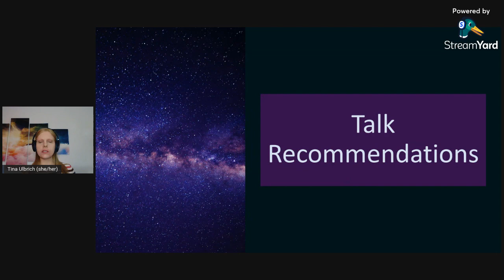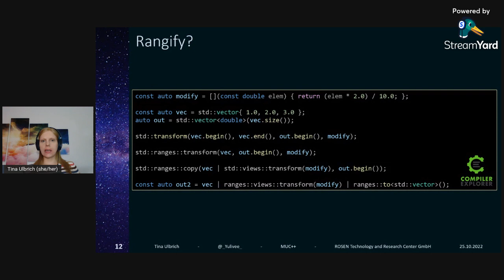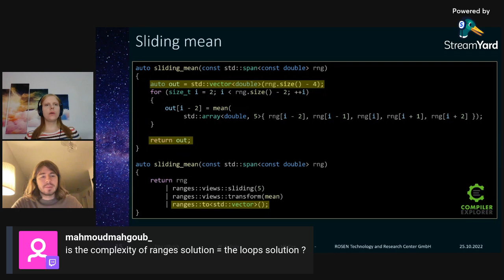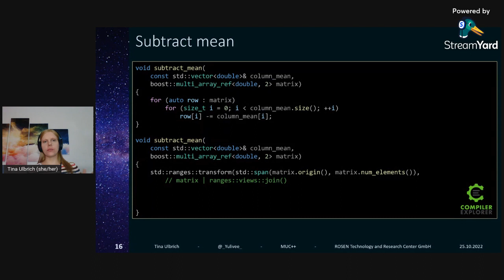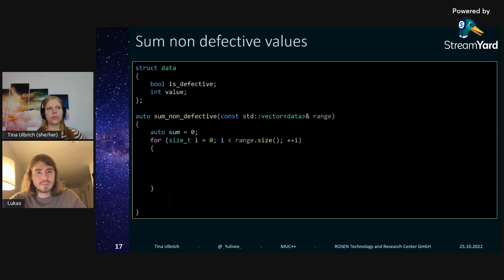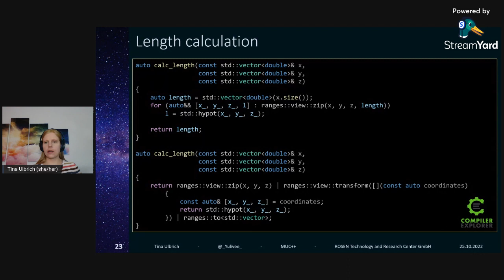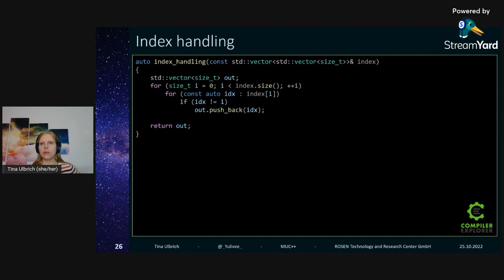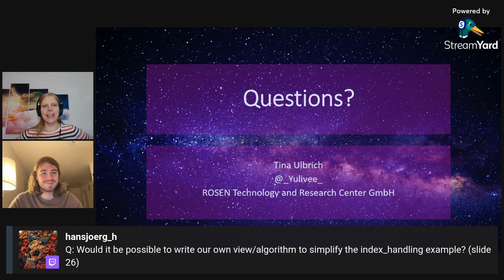[MUC++] Tina Ulbrich - How to Rangify Your Code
By now you probably know about ranges in C++20. You may have also watched a talk or two about how to create your own view. But now, what do you do with that knowledge? How do you rangify your code? If you find yourself using pre C++20 code because you don't know where to start using ranges, this talk is for you. I'm going to rangify different code examples and try to show you how to think in ranges. I'm going to use the standard library and the range-v3 library.